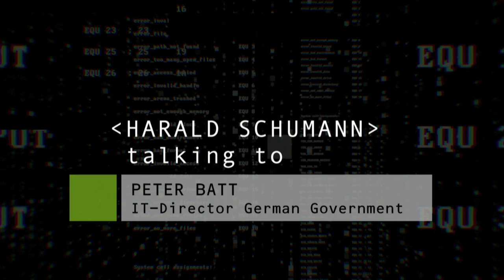Peter Batt, IT-Direktor der Bundesregierung, im Gespräch mit Harald Schumann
Für den ARD-Dokumentarfilm "Das Microsoft-Dilemma - Europa als Softwarekolonie" haben die Filmemacher Harald Schumann und Árpád Bondy mehrere Experten aus Politik, Softwareindustrie und IT-Sicherheit gesprochen. Auf diesem Kanal zeigen wir die vollständigen Interviews, von denen meistens nur wenige Teile im Film selber verwendet worden sind.